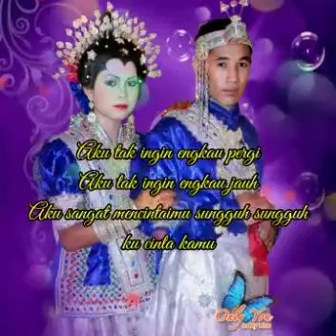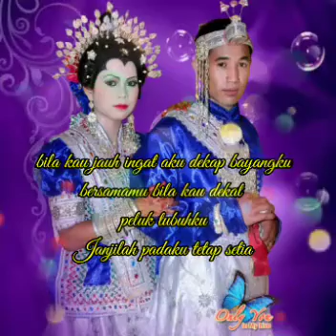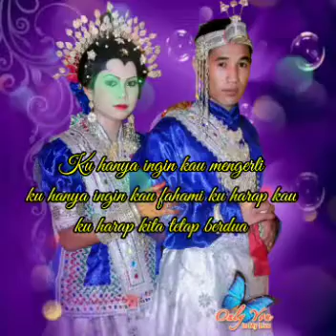Hamsah nagk sinbar "berharap kau setia"